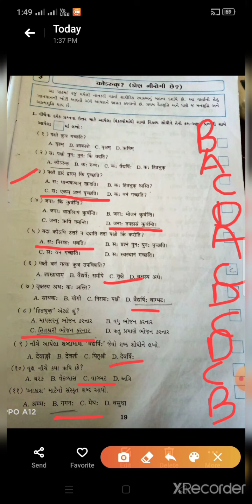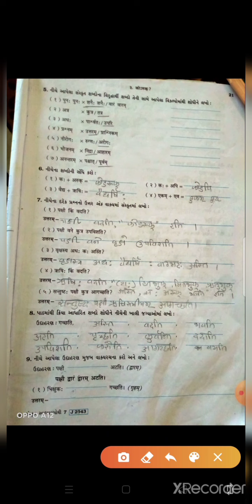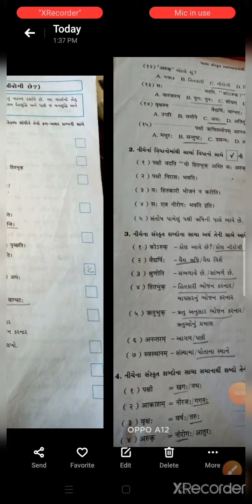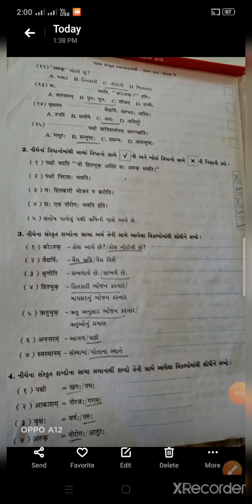std 7 sanskrit ch 3 part 1 swapothi